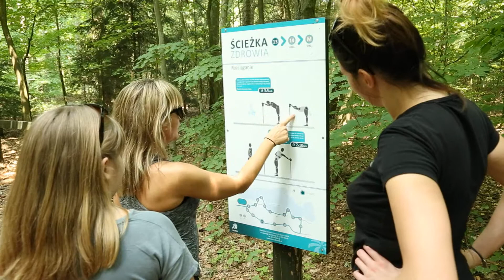Ściezka Zdrowia STACJA 13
Zapraszamy do stacji nr 13 na Błoniach w Kórniku